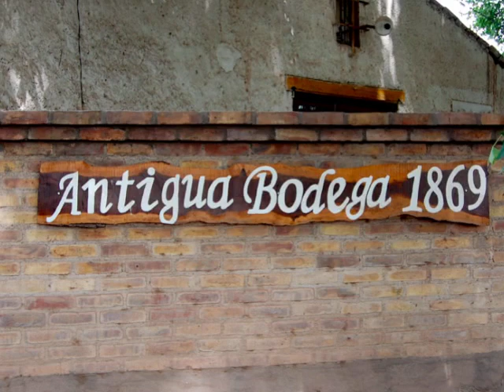Ruta de Vino 4